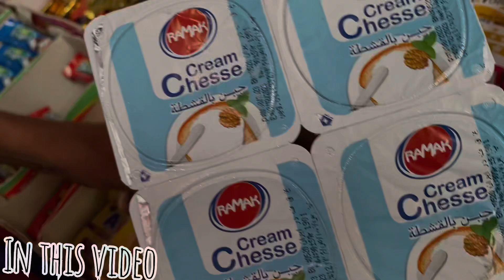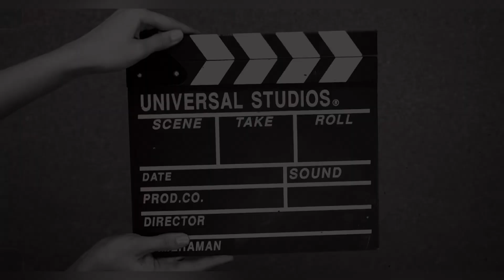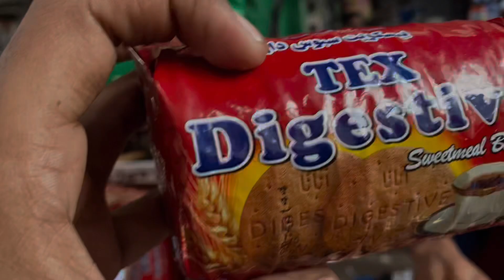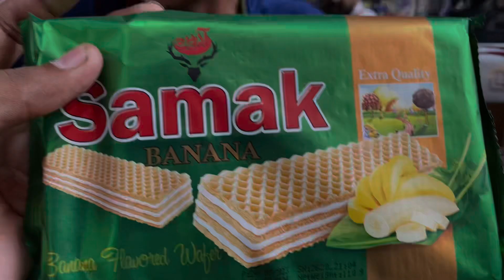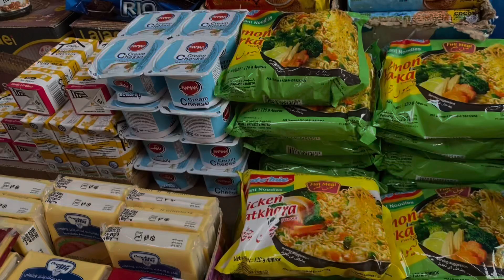🍪|| Irani Products In Karachi Irani Snacks Cake,s Biscuit’s Chocolate’s ||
🔥Ktown army

Road to 100K inshallah🫶